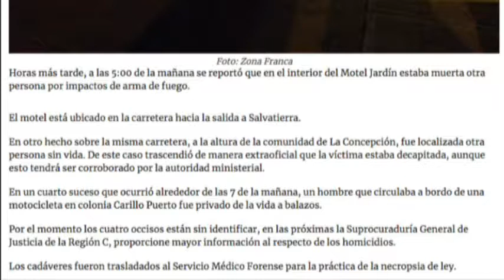Reporte de Luis García